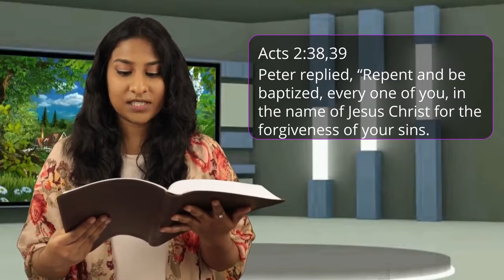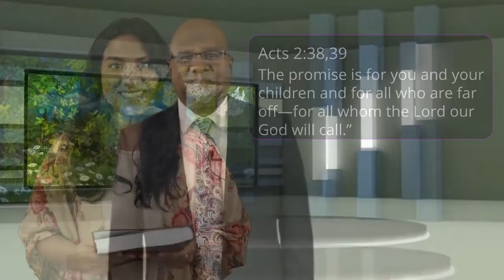Gods Kingdom Project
David & Shirley McLauren host Mosaic Today Service; teaching God's truth; offering hope and spiritual help.